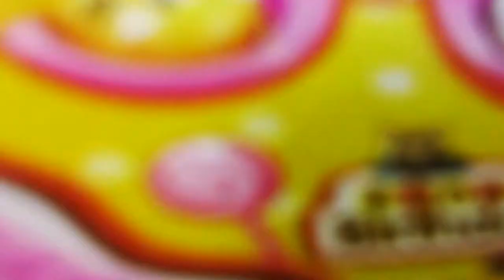ตีหัวหนูที่อยู่บนเค้กก้อนนั้น